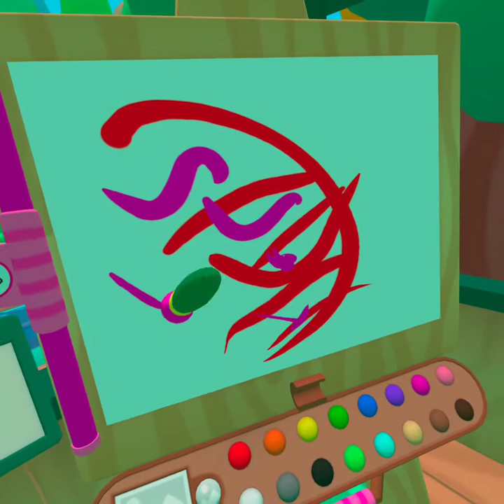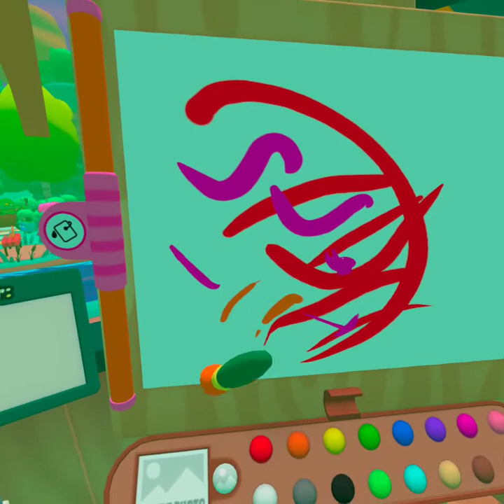We going camping? - Vacation Simulator VR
still no mic but im having s much fun in vr XD